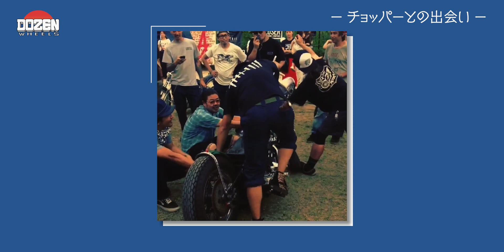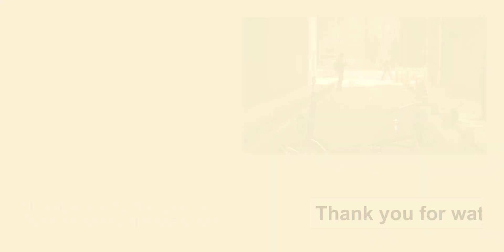Who Is Motton?｜About this channel "Dozen wheels"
この動画では、チャンネルのメインMCであるモットンについて紹介します。

彼はチョッパーの熱狂的なファンであり、スケートボードカルチャーを愛する人物です。この紹介動画では、モットンがこのチャンネルを始めた理由や、彼がチョッパーとスケートボードに対して抱く情熱、そして広めたいと願う思いが語られています。

また、彼自身のストーリーやバックグラウンド、今後のチャンネルの展開についても語られます。クリエイティブで自由な精神を持ったモットンの熱い想いを感じ取ってください。

In this video, meet the man behind the channel: Motton. He is a passionate chopper enthusiast and a lover of skateboarding culture. In this introduction, Motton shares the reasons why he started this channel and his strong desire to spread the love for chopper bikes and skateboarding. This video also includes his personal story, background, and future plans for the channel. Join Motton on his journey of creativity, freedom, and the pursuit of the ultimate ride.
■SNS
・Main